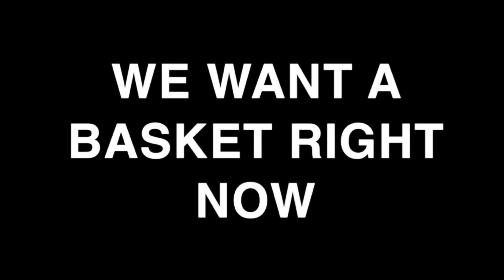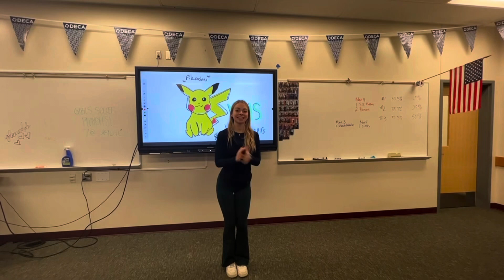Woodinville High School Basketball Cheers